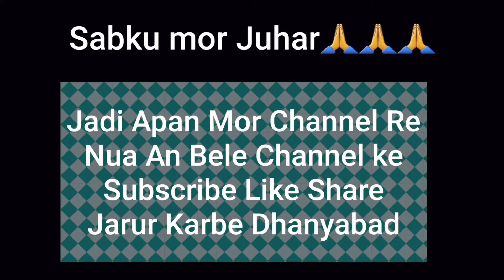jabkoibaatbigadjaaye citycentre Sambalpur bigbazaar bollywood video odisha super music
jab koi baat bigad jaaye

City centre Sambalpur
City Centre Mall Sambalpur